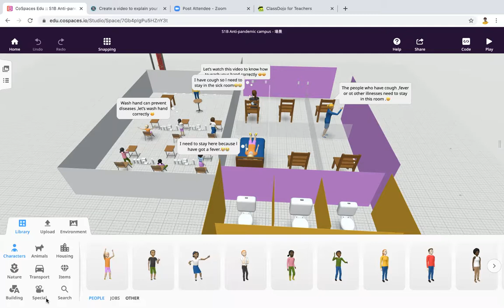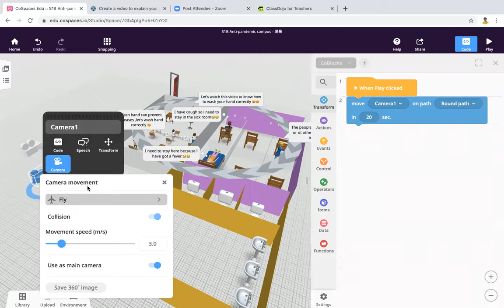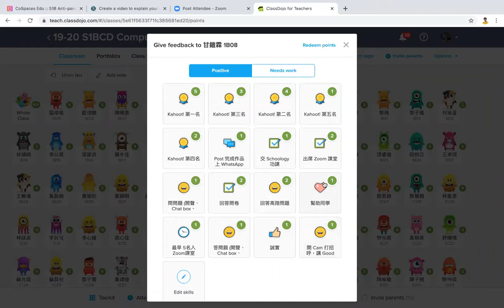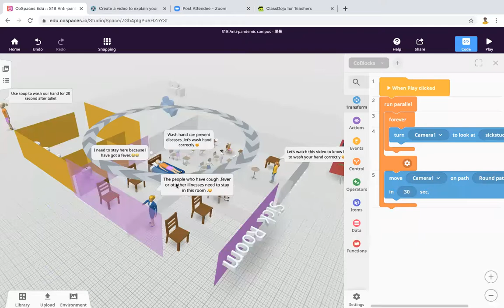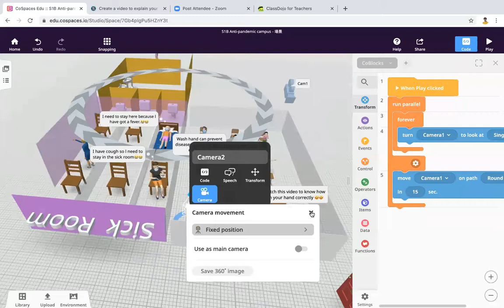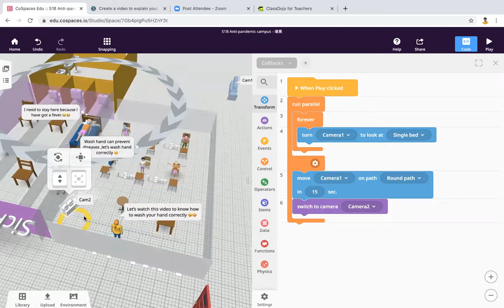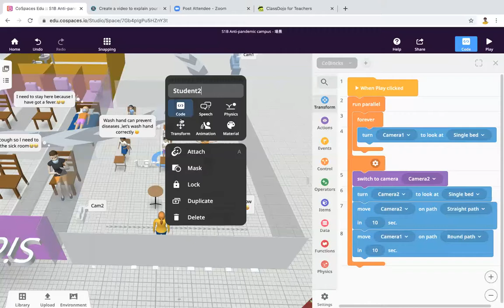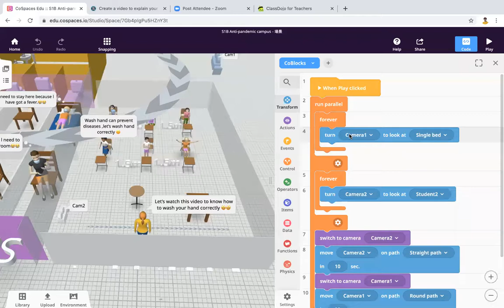Using Multiple Cameras in CoSpaces EDU